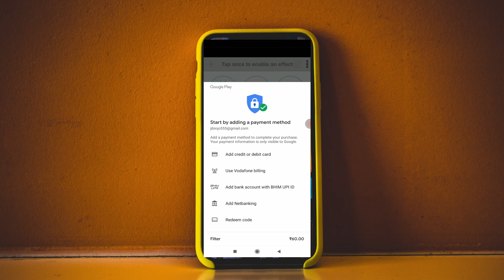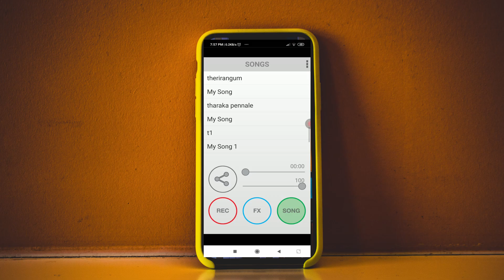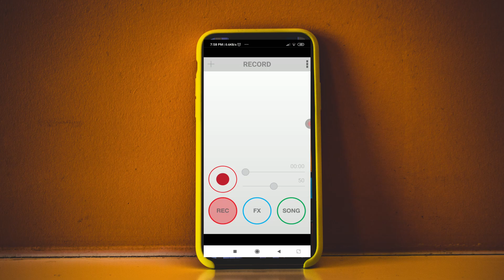Record your Voice Professionally on Mobile in 2020 | Full Android Tutorial | FL Malayalam tutorial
Instagram: jibin_josep Record your Voice Professionally on Mobile in 2020 | Full Android Tutorial | FL Malayalam tutorial

***REAL STUDIO***
Join Our Online Class:
About our course:
•Includes recorded videos
 •You will learn about Recording, Mixing & Mastering.
•Online support available to clear your doubts.

കോഴ്സ് വിശദാംശങ്ങൾ:
• റെക്കോർഡ് ചെയ്ത വീഡിയോകൾ ഉൾപ്പെടുന്നു
• നിങ്ങൾ റെക്കോർഡിംഗ്, മിക്സിംഗ്, മാസ്റ്ററിംഗ് എന്നിവയെക്കുറിച്ച് പഠിക്കും.
• നിങ്ങളുടെ സംശയങ്ങൾ തീർക്കാൻ ഓൺലൈൻ പിന്തുണ ലഭ്യമാണ്.
ചേരാൻ താൽപ്പര്യമുണ്ടെങ്കിൽ ഞങ്ങളെ അറിയിക്കുക

Studio Equipment’s
Acoustic foam
Pidilite fevicol for acoustic foam
KEBILSHOP Stereo 2/Dual Mono 6.35 Mm P38 Male To 3.5 Mm Stereo
Yamaha HS5
Pyramid Acoustic foam
Portronics Power Plate 7 with 6 USB Port + 8 Power Sockets:.
Epdm Doors and Windows Foam Seal Strip
Microphone Pop Filter
`Mic Stand Professional Studio Wired Over Ear Headphones

s voice recorder,
voice recording app that doesn't show on lock screen,